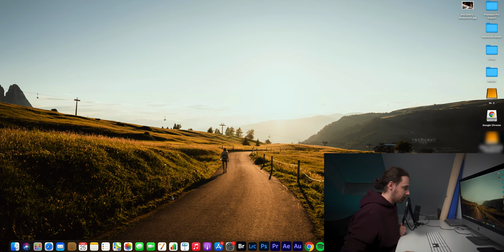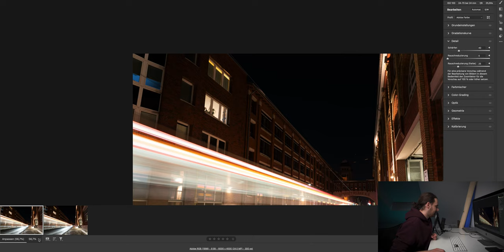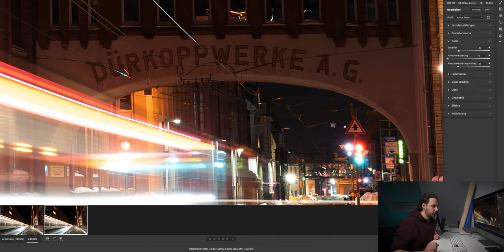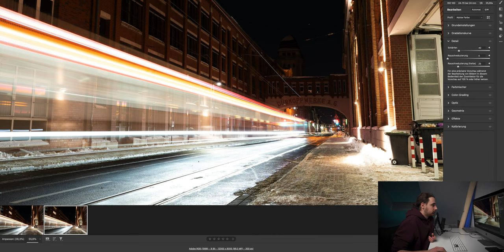ADOBE PHOTOSHOP "VERBESSERN" FEATURE - So einfach VERVIERFACHST du die Auflösung deiner Bilder!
Equipment, dass ich für meine Videos nutze:

Sony A7IV
Meine Kamera-Empfehlung an ambitionierte Fotografen
Dieser Filter kreiert den "Dreamy Look" in meinen Videos
Objektiv Geheimtipp für YouTube und Vlogs
Mikrofon für klaren Sound
Funkstrecke meiner Wahl
Dieses Objektiv nutze ich für 90% meiner Aufnahmen
Mein Feldmonitor
Hiermit schneide ich mein Videos (Computer)